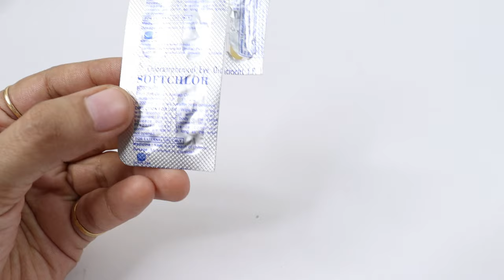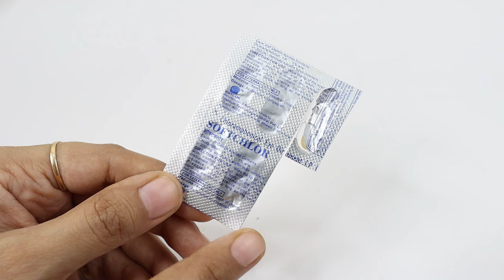Ear Infection - Cure Ear Piercing & Nose Piercing Infection (100% RESULT) | Ear Pain Home Remedies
Dear Friends Aap Sabhi Ka Bahut support milta hai videos mein jisse mujhe motivation bhi militi hain aap isi tarah se hamare channel ko aur support de sakte hai taki hum aur aache products aapse share kar sake
niche link par jaaye aur apna full support dikhaye :-)

1.Vaseline Original Pure Skin Jelly Rs 35
2. Patanjali Neem Tulsi Face Wash Rs 45
3. Patanjali Rose Body Cleanser Rs 45
4. Patanjali Amla Hair Oil Rs.40
5. Patanjali Kesh Kanti Herbal Mehandi Rs.35

1. Biotique Bio Kajal Nourishing and Conditioning Eye Kaajal with Almond Oil Rs 82
2. Patanjali Almond Hair Oil Rs 50
3. Cinthol Cool Talc Rs 50
4. Fogg White Tone Face Powder Rs. 93
5. Himalaya Herbals Natural Glow Fairness Cream, Rs 66
6. Garnier Ultra Blends Henna Blackberry Shampoo Rs 55

1. Lakme Enrich Satins Lip Color, Shade P154 Rs. 199
2. Lakme Eyeconic Kajal, Deep Black Rs. 167
3.  Lakme Radiance Complexion Compact, Pearl Rs. 130
4. Biotique Bio Coconut Whitening and Brightening Cream for All Skin Types Rs 149
5. Streax Pro Hair Serum VITA GLOSS Rs 176
6. HUDA Beauty Liquid Matte Lipstick Trendsetter Rs 160

1. MAKEUP 12 BRUSHES SET OF HUDABEAUTY Rs 300
2. Lotus Professional Dermo Spa Japanese Sakura Skin Whitening Face wash Rs. 299
3. Lakme 9 to 5 Long Wear Nail Color, Pink Blast Rs.187
4. Lakme Eyeconic Lash Curling Mascara Black Rs 300
5. Lotus Herbals NaturalBlend Translucent Loose Powder with Auto-Puff SPF 15Rs 299
6.  Soulflower Lavender Pure Aroma Essential oil, Rs 280

1. Generic Pro 9 Shades Colorful Glitter Eyeshadow Palette Set With Brush Rs 385
2.  Mesmara Australian Tea Tree Essential Oil 30 ml 100% Pure Natural & Undiluted Rs 455
3. Oriflame Milk and Honey Gold Nourishing Hand and Body Cream, Rs 435
4. Generic 200G Pearl Wax Beans Hot Film Waxing Beads
5.  Imported Huda Pink Edition Lip Shades Rs 489